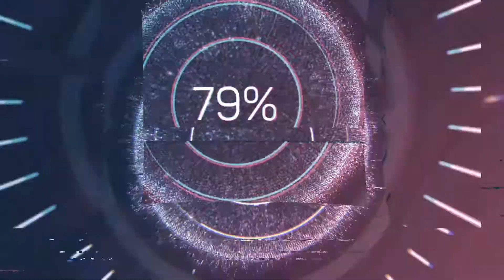GTA ONLINE GAMEPLAY 2